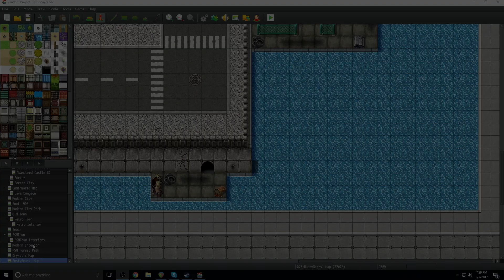Small World Map Speed Development - RPG Maker MV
In this episode of Speed Development, BenderWaffles creates a smaller, more closed in world map within RPG Maker MV using the default overworld tileset.

Not all world maps need to be gigantic. Sometimes  the project will call for a smaller and much more condensed over world, so it is important to know how to work on a smaller scale.

Map creation takes practice. It is an acquired skill that only comes with time. That being said, studying the work of others is a fun and fantastic way to learn how to do it yourself. Perhaps this will teach you some new techniques that you can apply to your own game development project, whether it is within RPG Maker, Unity, Game Maker, Clickteam Fusion or some other game engine.